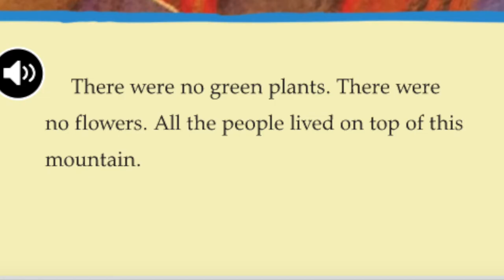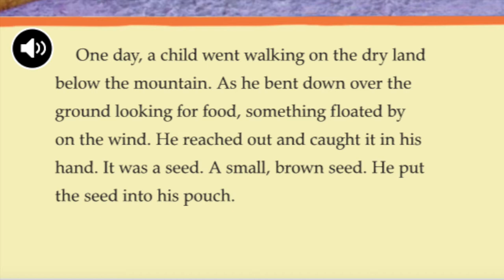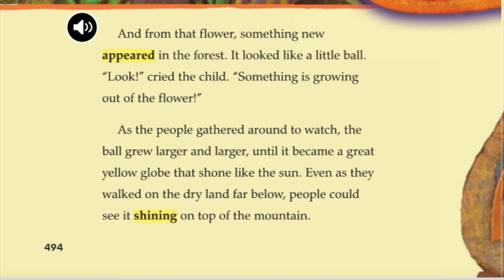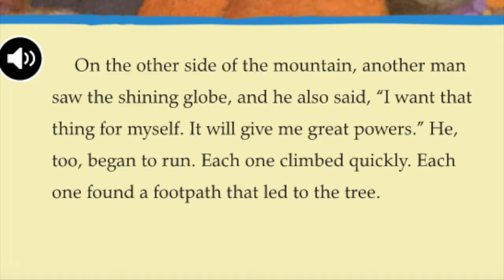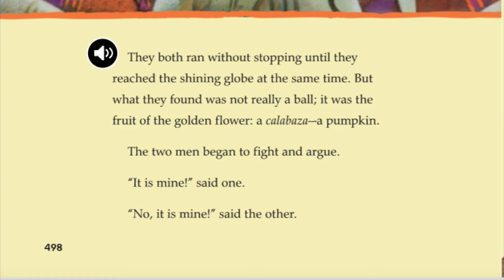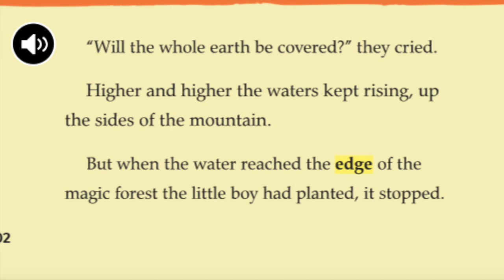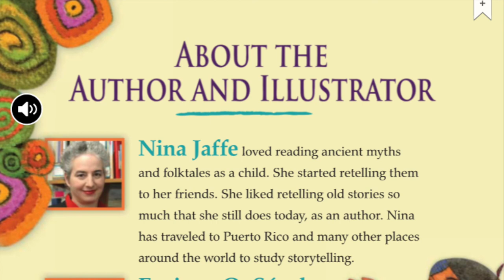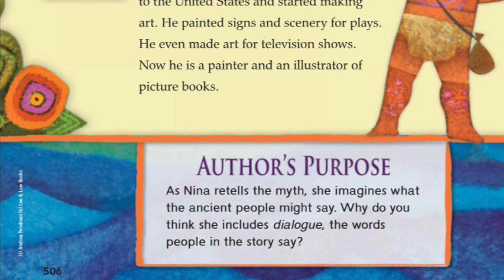The Golden Flower Video